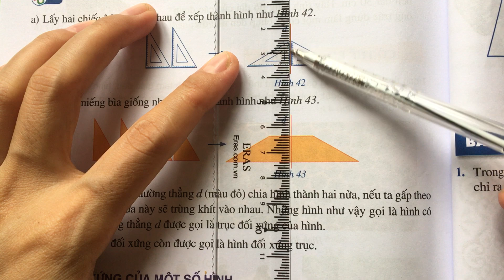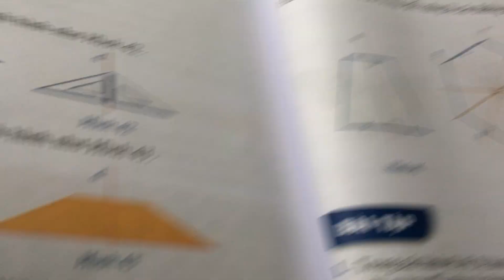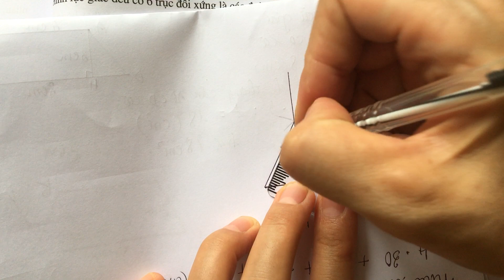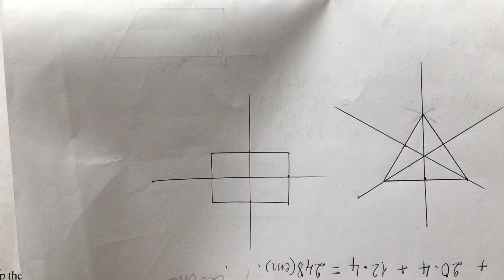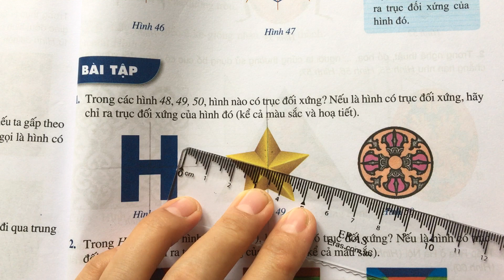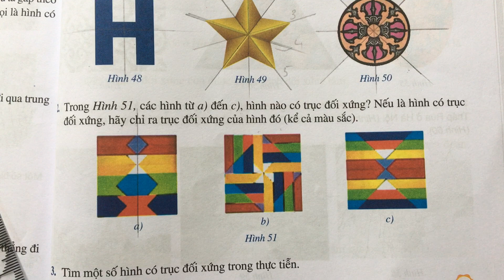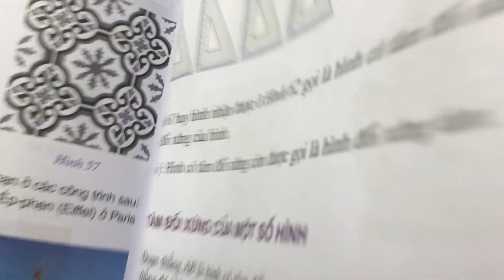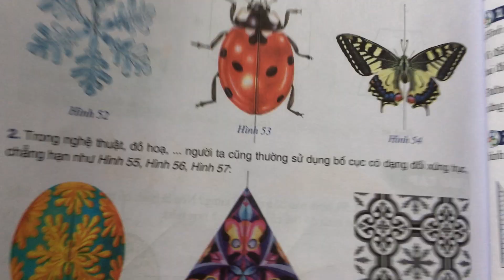Bài 5: Hình có trục đối xứng (trang 108) - Toán lớp 6 Cánh Diều tập 1 chương 3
Toán lớp 6 Cánh Diều tập 1 chương 3
Bài 5: Hình có trục đối xứng (trang 108)